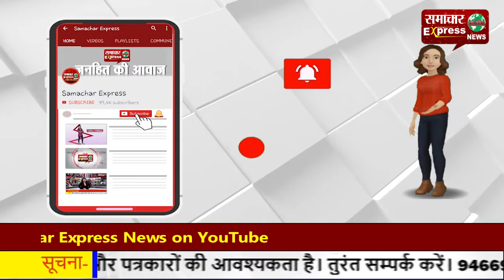उत्तरप्रदेश के यमुना एक्सप्रेस-वे पर दर्दनाक हादसा, कार में जिंदा जले पांच लोग